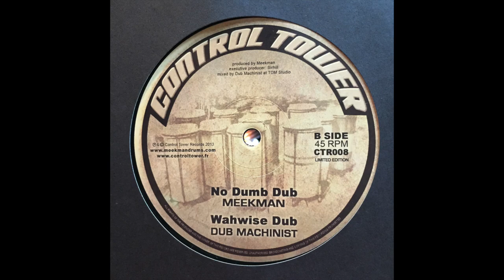No Dumb Dub - Meekman - Control Tower Records CTR008